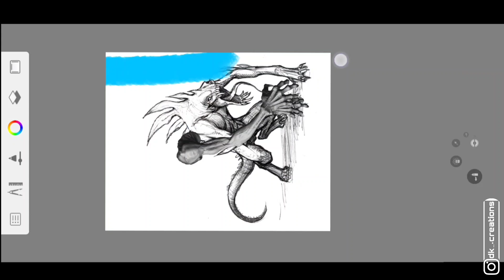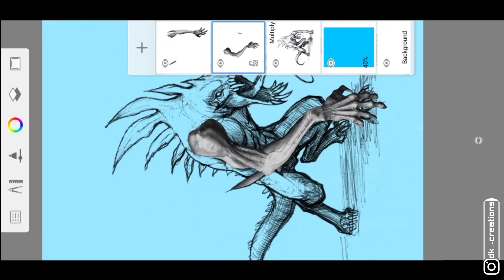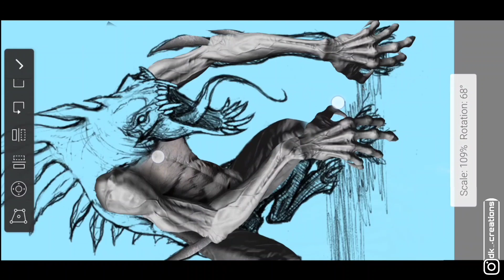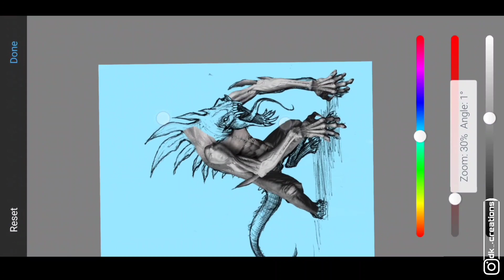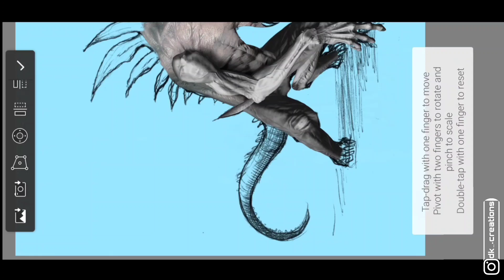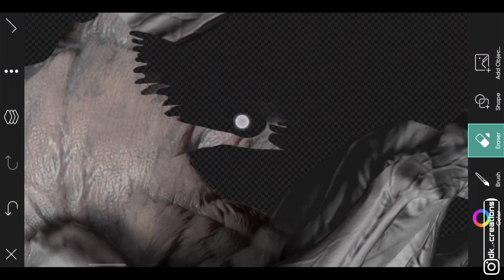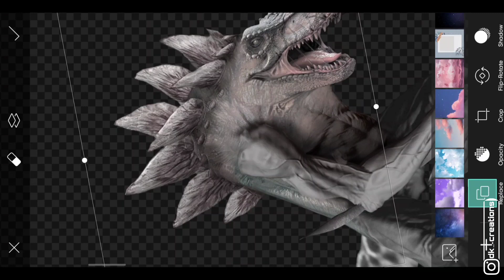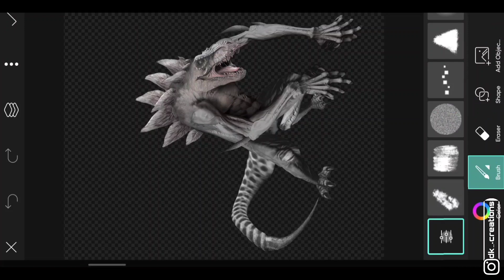DRAWING to REALITY in ANDROID || DK REALISTIFIED | S1E1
‎@Benny Productions   DRAWING to REALITY in ANDROID || DK REALISTIFIED

hey guys , I'm Deepak and this is my first video of 'DK REALISTIFIED' episode. this is fully inspired from Photoshop artist Benny productions. he is amazing artist, he is doing this type of work in Photoshop. but as you know I'm not a Photoshop artist, I'm a mobile artist so i tried stuff like benny productions . i hope you like it and i bought a smile